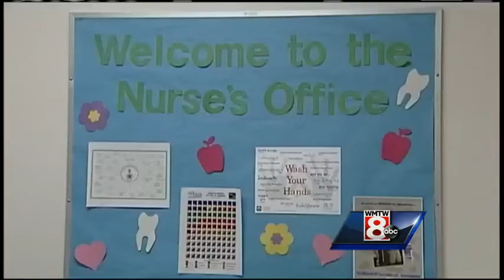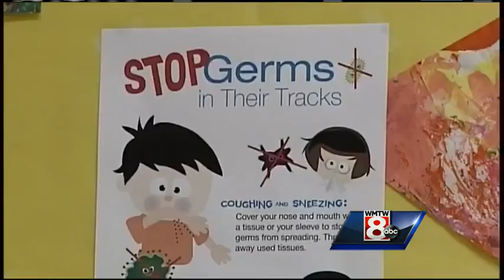Maine CDC warns about possible enterovirus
Maine's CDC announced it sent samples of suspected enterovirus for testing. WMTW News 8's Tracy Sabol explains how local doctors and schools are now on the look-out.